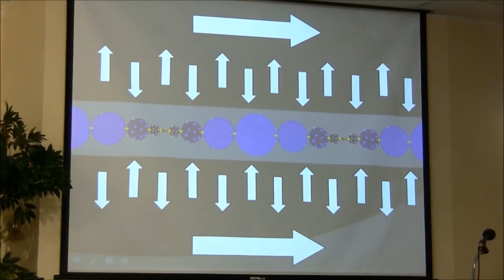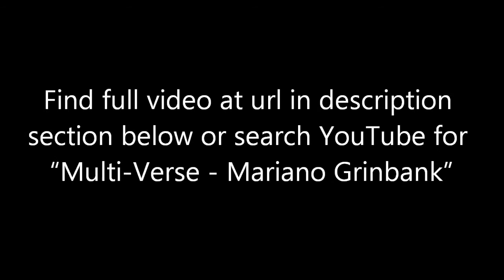Cosmology, Oscillating Universe, Multiverse, etc.